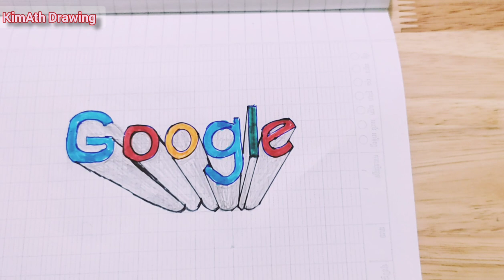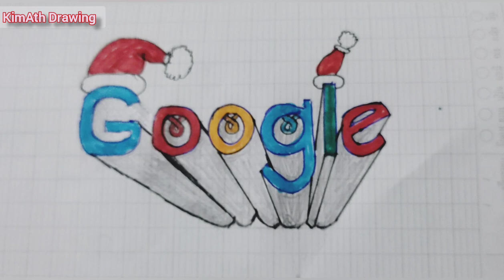How to draw 3D GOOGLE Merry Christmas | Happy Merry Christmas 2023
~~|| ☛ ☆ Kim ath Drawing  ☆ ☚ ||~~
How to draw GOOGLE Merry Christmas | Happy Merry Christmas 2023